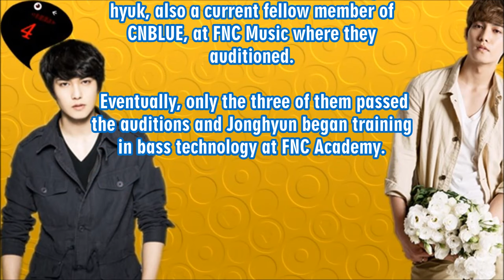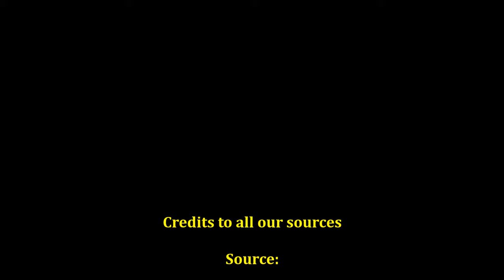8 Amazing Facts About Jonghyun CNBlue You Might Not Know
What Korean beauty has to offer YOU Today?

Secret Nature Jeju Island Complex Restoring Korean Serum

Vitamasque Korean Red Ginseng Mask

JayJun Korean Beauty Vitamin Complex Multi-vita Tone Up Face Mask.

Cle Cosmetics Essence Air Cushion Foundation.

Tonymoly Timeless Ferment Snail Eye Cream

Tonymoly Panda's Dream Hand Cream

Tonymoly Kiss Kiss Lip Scrub

Acwell Super Spot Clear

Julep Korean Skincare Made Simple

8 Amazing Facts About Jonghyun (CNBlue) You Might Not Know

1-Lee Jong Hyun or better known as Jonghyun is the lead guitarist and vocalist of South Korean rock band CNBLUE. He debuted with CNBLUE in South Korea on January 14, 2010 with their lead single "I'm a Loner"

2-Jonghyun was born on May 15, 1990,in Busan, South Korea. His family consists of his parents and two older sisters. He lived in Busan before his family moved to Japan when he was four years old. His family moved back to Busan and he finished his elementary school and middle school there.

3-He was an ullzang before debut. Not only that, he was a judo athlete who won a gold medal in a judo championship among athletes in his hometown when he was in high school.

4-The talent scouter from FNC Music (currently known as FNC Entertainment) who visited Busan, came across Jonghyun in the street, and suggested him to audition at the company. On his way to his audition, he met his current fellow CNBLUE member Jung at the Seoul Station. They then met Kang Min-hyuk, also a current fellow member of CNBLUE, at FNC Music where they auditioned. Eventually, only the three of them passed the auditions and Jonghyun began training in bass technology at FNC Academy.

5-Jonghyun released his first solo single "My Love" in 2012, as part of the soundtrack for SBS drama A Gentleman's Dignity, which he starred in. The song was written by Lee himself. "My Love" debuted at number four on the Gaon Digital Chart. It eventually became the 34th best-selling song in South Korea that year with 2,187,150 digital downloads. The song earned Jonghyun five award nominations, ultimately winning "Best OST" at the 2013 Seoul Music Awards.

6-He then finally made his solo debut in July 2016, with the studio album Sparkling Night. The album debuted at number seven on the weekly Oricon Albums Chart and number nine on Billboard Japan magazine's Hot Albums, eventually selling 13,529 copies.

7-He made his acting debut in the omnibus film Acoustic alongside fellow member Kang Min-hyuk.On May 27, 2012, Lee made his small screen debut in SBS weekend drama A Gentleman's Dignity. He earned positive reception for his debut role and won the "New Star" award at the year-end SBS Drama Awards.

8- Jonghyun is popular with his sweet smile and innocence personality. He showed his innocent side when he joined reality show, “We Got Married” featured with Gong Seung Yeon.

Wallpaper credits

NOTE

We do not own all the photo used, only the edited version. Credits to all photo owner.